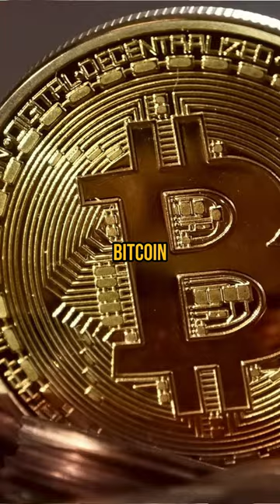What Should You Keep In A Vault?!!